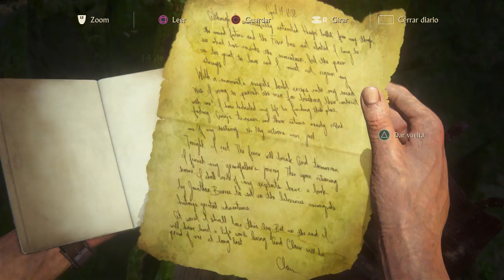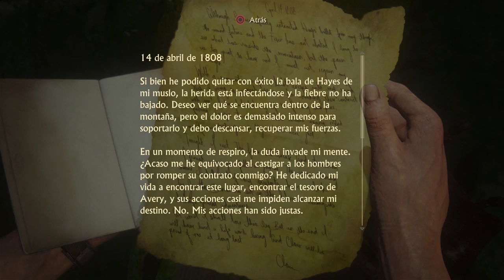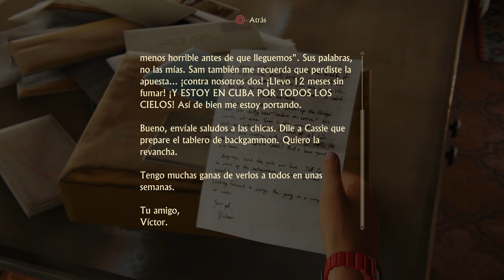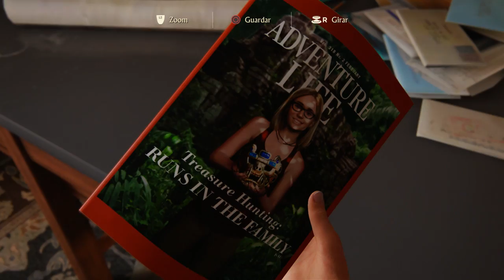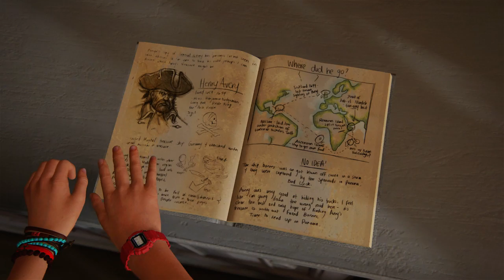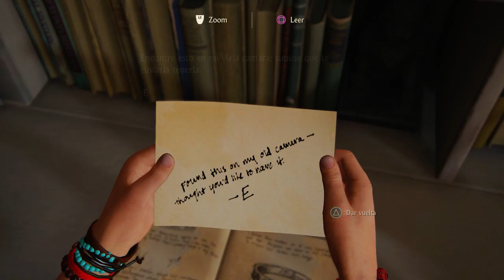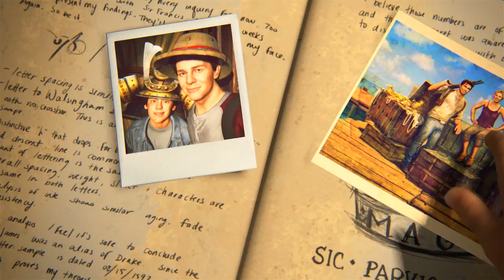UNCHARTED 4 | EL DESENLACE DEL LADRON #19 (FINAL)